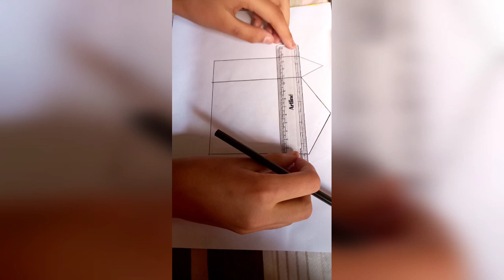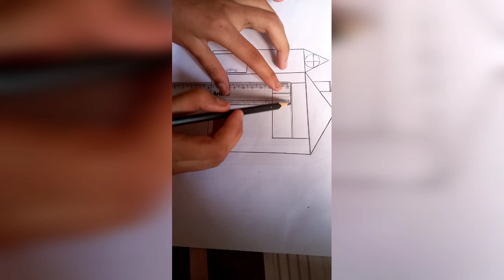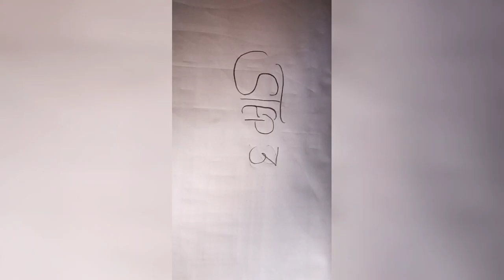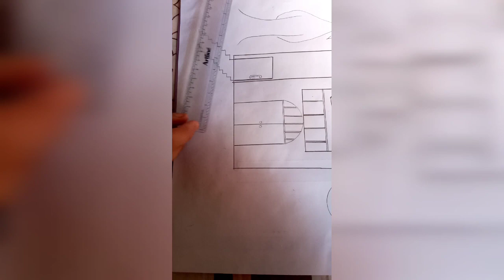How to make a beautifull house drawing with sumbal ashraf mir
Hi guys this is sumbal ashraf and i am back with my new video of beautifull house drawing if you are new to my channel so please like ,comment,subscribe and share and also click the bell icon so that you can watch my upcoming videos.